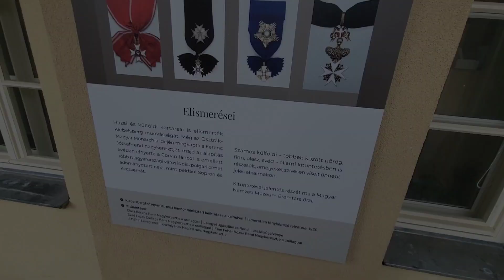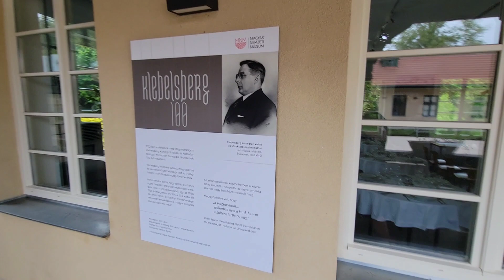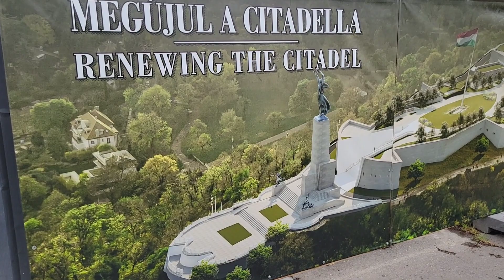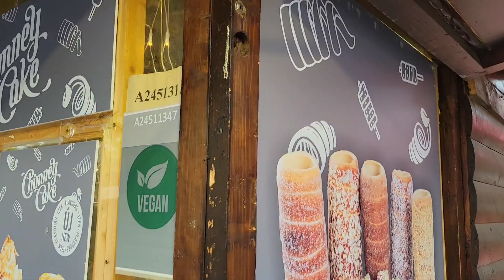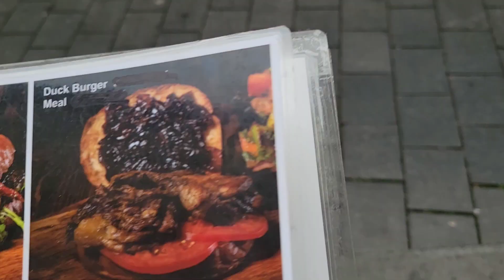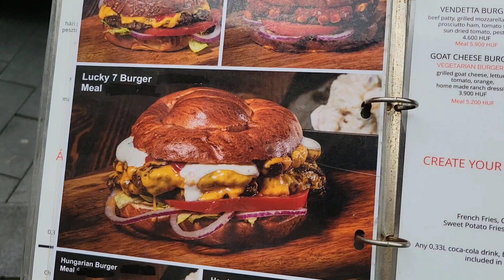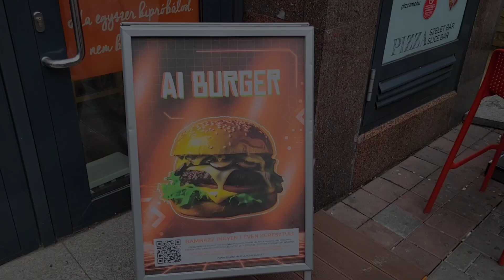FormerlyME "On The Go" - Budapest, Hungary 🇭🇺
My day in Budapest, Hungary 🇭🇺

FormerlyME is a powerhouse duo of Jim West and Terry Thompson on a mission to motivate people around the world to become the best version of yourself by providing inspiring content in the topics of fitness, diet, nutrition, motivation, mindset, leadership, habits, and lifestyle.  New videos uploaded weekly.